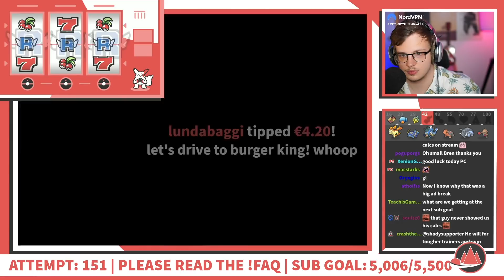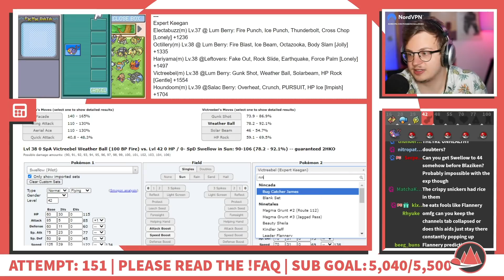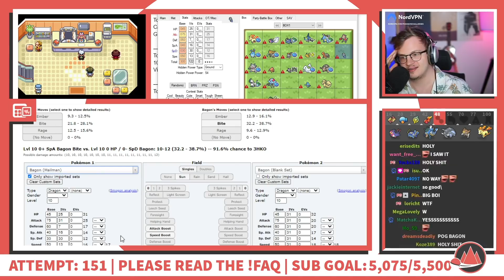Fasten Your Seatbelts, It’s Flannery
THE COMMENTS ALWAYS HAVE SPOILERS, BE WARNED

7 in 8 to lose the run.

Edited by: Luke Braun